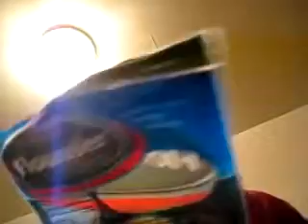CHILLING OUT doing some Cobra